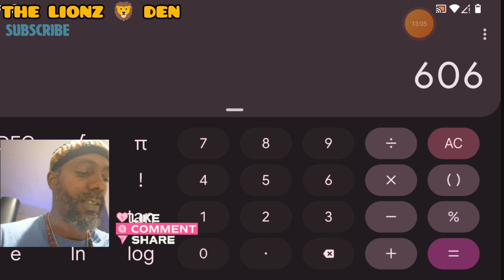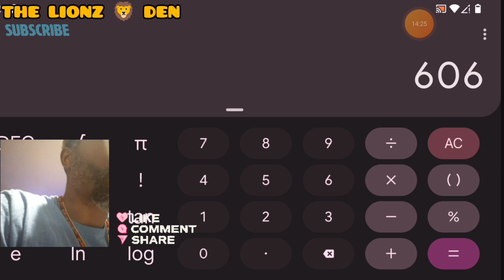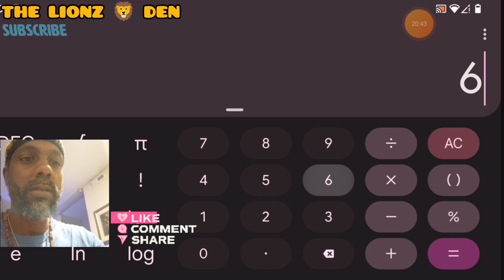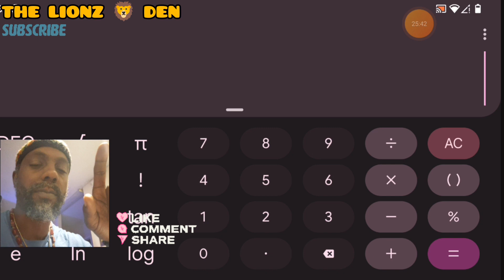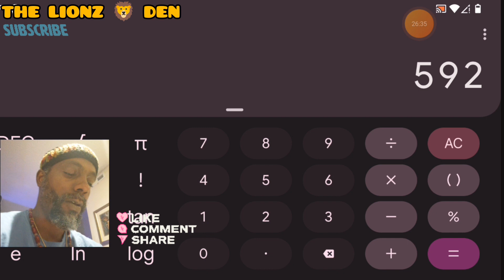"E-DUMBITE SAYS EZEKIEL WAS EXILED BEFORE DANIEL??" (EDIFICATION)